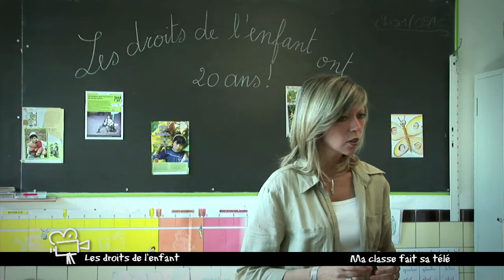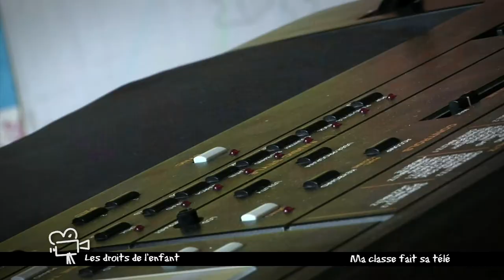MA CLASSE FAIT SA TELE ST JOSEPH EMAEL DR ENFANTS.mov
Les enfant ont écrit une chanson l'occasion de l'anniversaire des droits de l'enfant, il ont imaginé une histoire pour nous présenter cette chanson...